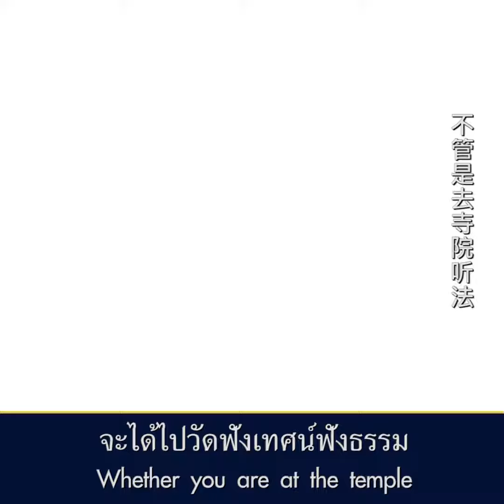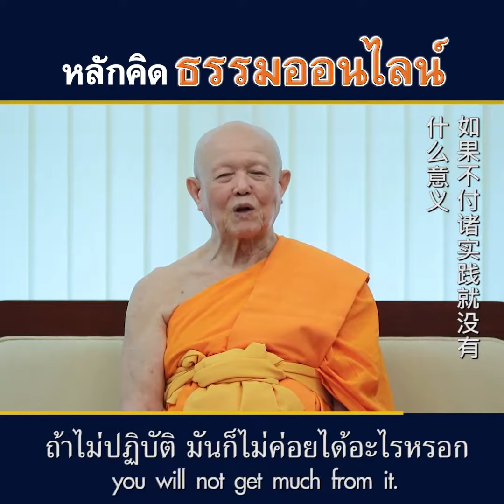不管是线上、线下听法，主要是理解明白后拿去实践